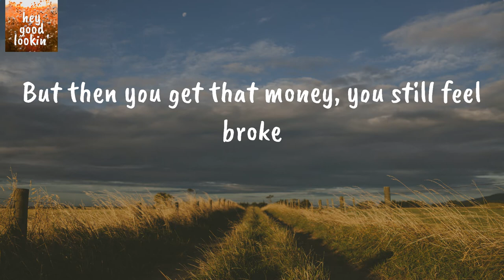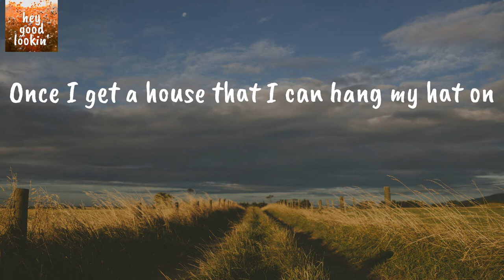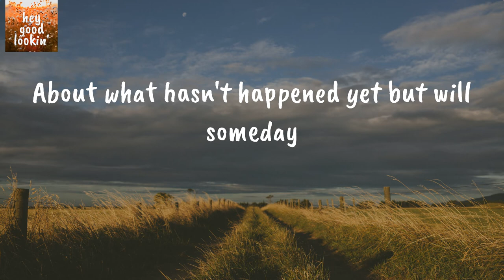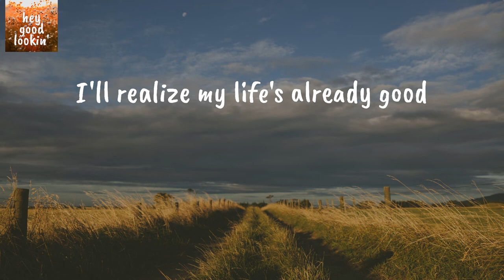Getting Good - Lauren Alaina (Lyrics)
Lauren Alaina Getting Good
Lauren Alaina Getting Good Lyrics

Lyrics Lauren Alaina Getting Good:
Once I fall in love then I'll be happy
But then you fall in love and there's still a hole
Once I get some money it'll all be easy
But then you get that money, you still feel broke
Once I get a little older, I won't worry
Then you get older and it don't feel like it should
I'm thinking once I learn to grow right where I'm planted
Maybe that's when life starts getting good
Once I get a car that don't stall in the morning
I can make it anywhere I want, just wait
But I can see it right now sitting in my driveway
Afraid if I take it out, I'll chip the paint
Once I get a house that I can hang my hat on
I bet I'll want to build a bigger one if I could, yeah
Oh, getting good
Getting good
Life starts getting good
I'm thinking maybe that's when life starts getting good
That's when life starts getting good, oh
Oh yeah
I'm afraid of both my parents dying
I call my dad, he answers right away
And I didn't hear a word 'cause I was thinking
About what hasn't happened yet but will someday
And we hang up the phone before I know it
I'm crying over the conversation my fear took
I'm thinking once I learn to soak up every moment